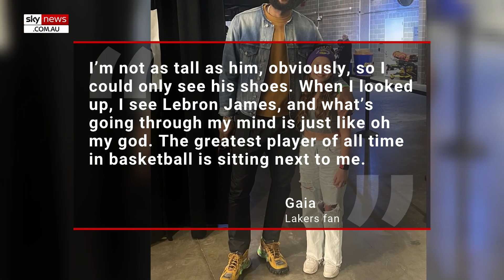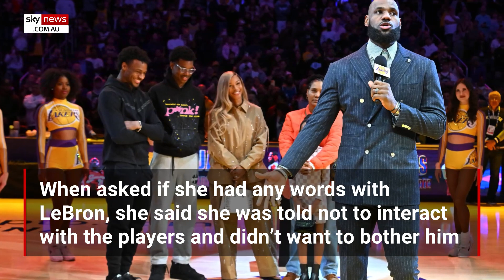Lakers fan shocked when she realises she’s sitting next to Lebron James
A 12-year-old fan was left stunned when basketball icon LeBron James casually sat next to her during the Lakers game against the Golden State Warriors on Saturday night.

LeBron, who recently clinched the record of being the all-time highest scorer, was side-lined for the game due to an ankle injury.

The Lakers star took a photo with the fan after the video of their pair's interaction went viral on social media.